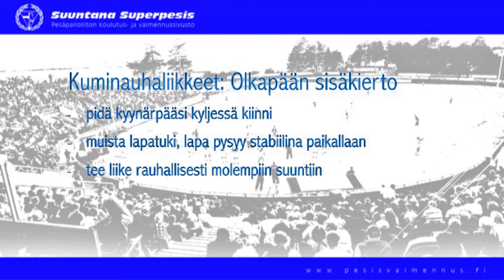Kuminauha olkapään sisäkierto